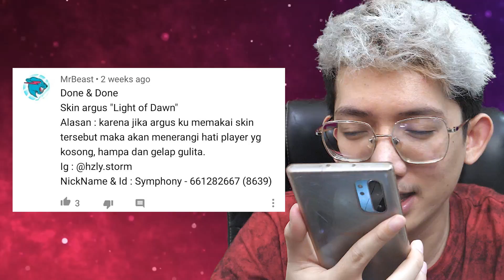EPIK! Temen AFK AUTO GANTI BUILD Langsung GG! - Mobile Legend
Ketika teman malah AFK saatnya hero kita beradaptasi..